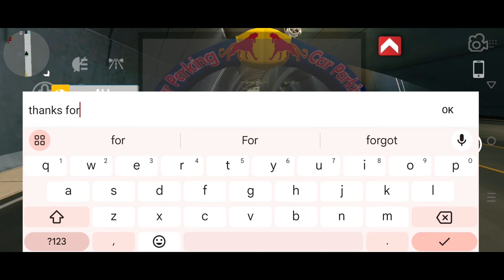BEST GEARBOX SUPRA MK5 |CAR PARKING MULTIPLAYER NEW UPDATE 1695 HP